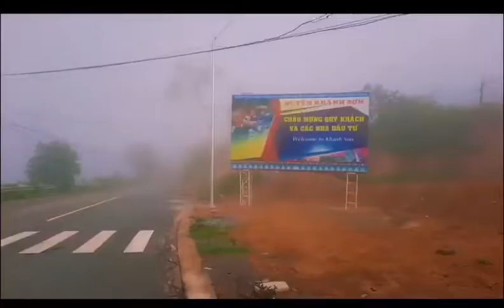Một_ngày_ở_Khánh_Sơn_-_Khánh_Hoà_-_Việt_Nam(480p)